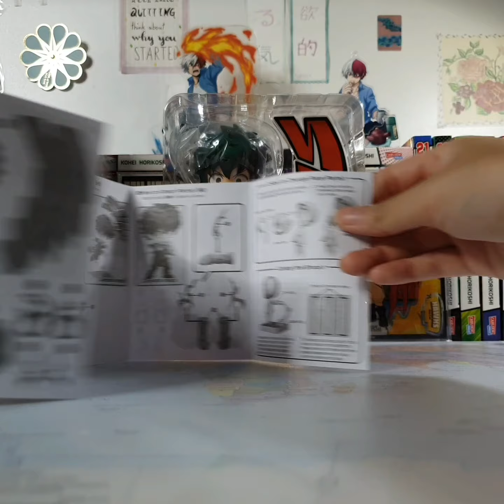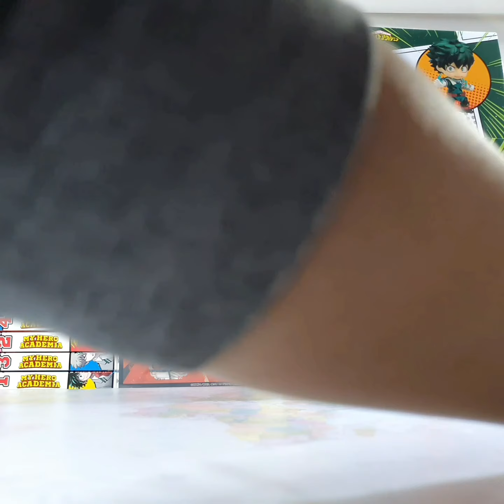[1332] Izuku Midoriya Costume Ɣ Ver. - Unboxing - Exklusive Goodsmile ☆Nendoroid My hero Academia ☆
Hello everyone!

I finally got the Exklusive Midoriya Izuku Nendoroid! I was so excited to unbox it and wanted to share my happiness with you all